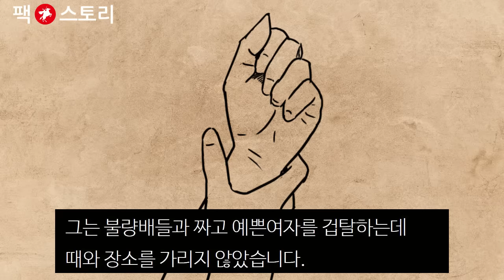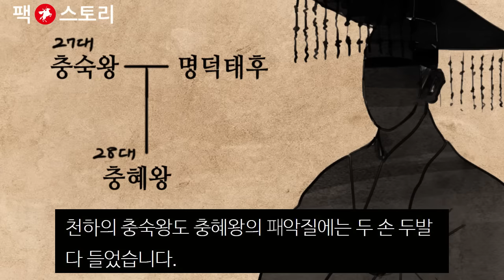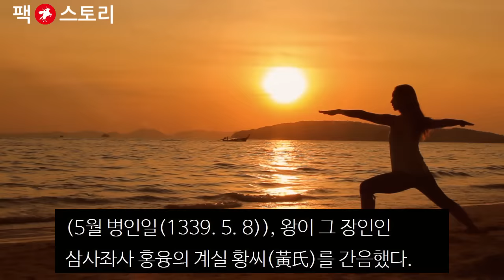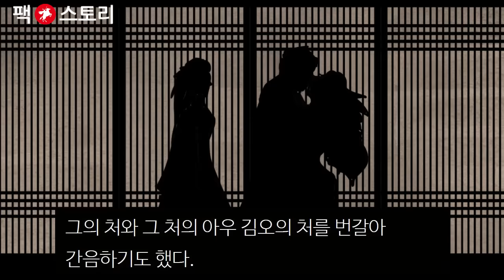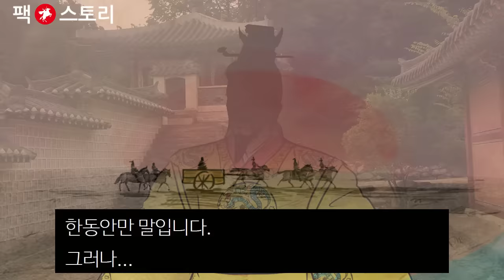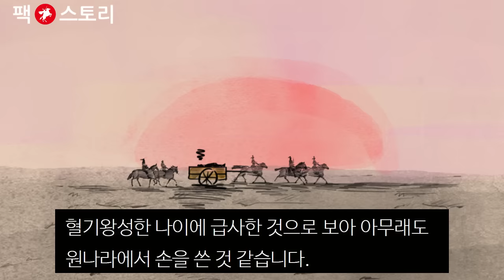[팩 보고드림] 충혜왕은 어느정도 막장이었나? feat 그가 탈선하는 이유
그는 세자 시절부터 유명한 망나니였습니다.

지붕 위의 새를 잡겠다고 절에 방화를 하는 짓은 차라리 귀여운 행동이었습니다.

걸핏하면 불량배들과 어울려 술을 마셨고 특히 예쁜 여자만 보면 눈빛이 달라졌습니다.

"너희들은 팔과 다리를 잡아라! 절대로 몸부림치지 못하게 해야 한다."

그의 시호는 충혜왕입니다. 원 간섭기의 고려왕으로 원나라에 충성하라는 충자에, 은혜 혜자를 써서 충혜왕이 되었습니다. 보통 혜는 좋은시호를 줄 수 없는 막장임금에 자주 쓰였다 합니다. 충혜왕은 진정한 막장이었습니다.

보다못한 부왕 충숙왕이 아들의 만행을 크게 꾸짖었습니다.

"예끼 이놈아! 너는 어찌하여 망나니 같은 행실만 하느냐?"

"왜 소자에게만 뭐라하십니까? 아바마마도 만만치 않았잖습니까? 그 피를 물려받은것이지요!"

그랬습니다. 충숙왕도 여자라면 물불 가리지 않았습니다. 아내를 폭행하고, 신하의 아내를 뺏는 등 폐악질을 일삼다가 왕위에서 쫓겨난 적도 있었습니다. 하지만 충혜왕은 그런 아버지를 뛰어넘었습니다.

천하의 충숙왕도 충혜왕의 폐악질에는 두 손 두발 다 들었습니다.

한 번은 이런일도 있었습니다.